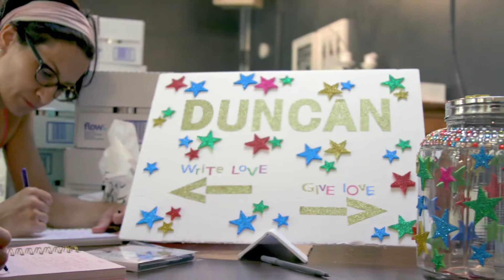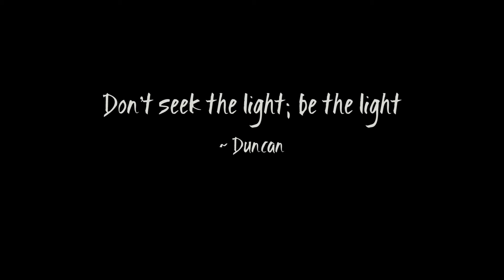Tight N Bright Toronto 2016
A huge thank you to everyone who came, Thalweg Productions for producing the video, Carmelinda Dimanno who played us crazy beats, Michael Decorte for the awesome photos, Flow water for giving us H2O and the Extension Room for hosting us!